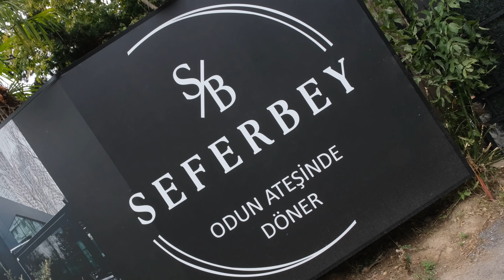The best Turkish Doner! Great Istanbul Street Food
When you say Turkey, the first thing that comes to mind is kebab! Did you know that eating a delicious Turkish doner is directly linked to happiness? Here is that flavor that will make you happy, Turkish Doner Kebab, slowly cooked on a wood fire :)

Address: Maslak, Atatürk Oto Sanayi Sitesi 13. Sokak no: 1, 34396 Sarıyer/İstanbul